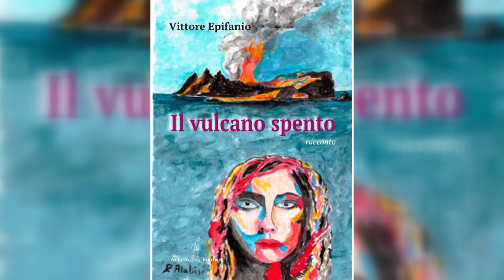LIBRI PRESENTATO IERI SERA IL VULCANO SPENTO, ROMANZO DI VITTORE EPIFANIO